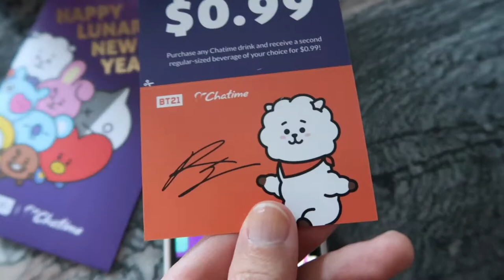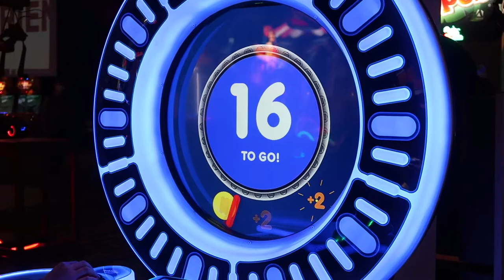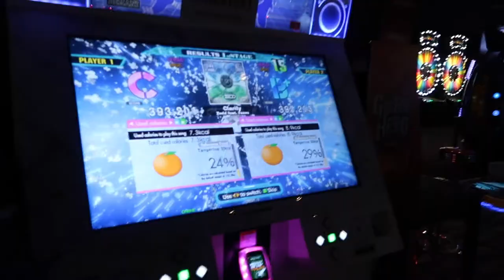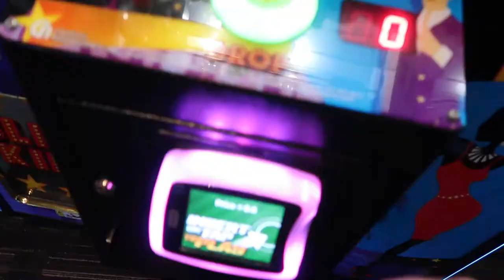winter vlog: dave & busters, bubble tea, snowball game ❄️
bye winter i will not miss u but i enjoyed these adventures with friends